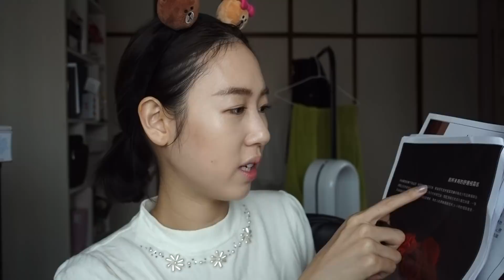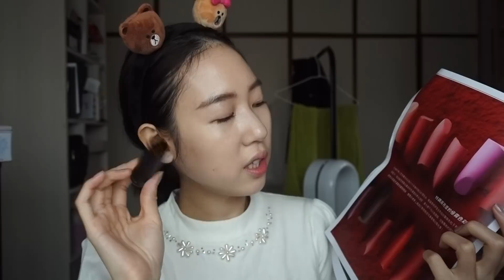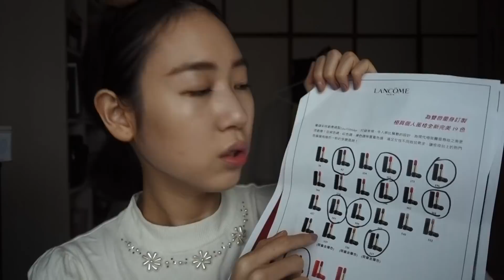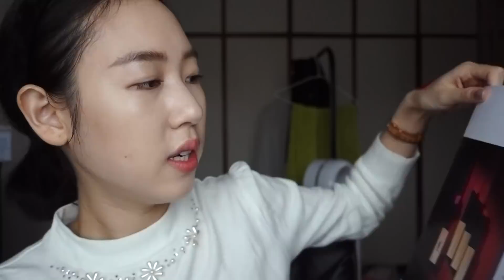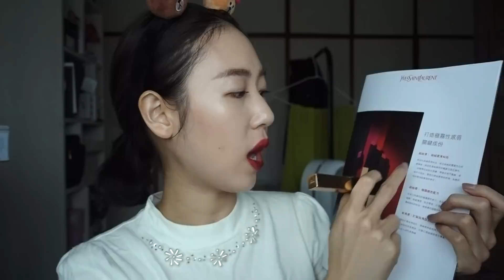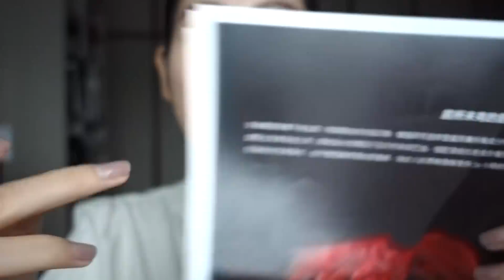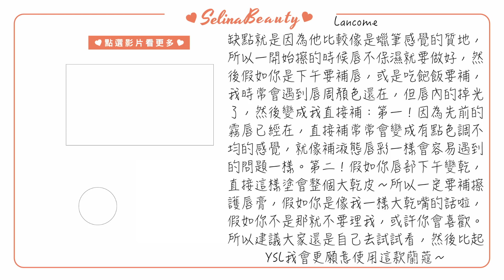仙女關#16 新款霧面唇膏PK💄YSL大戰Lancôme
上飛機前終於上傳完成！今天從高鐵下車後在餐廳剪完的～希望大家喜歡❤️剩下有些編輯我要透過💻電腦，所以等我下飛機再更新🙏🏻謝謝大家的耐心等待。